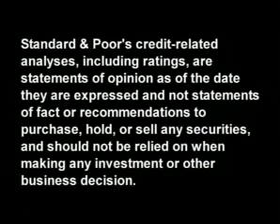SP: The U.S. Commercial Real Estate Outlook And Its Implications For Banks, Insurers, And REITs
April 7, 2011 - The U.S. commercial real estate industry continues to recover from the lashing it took during the recent recession. But as the economy continues to rebound, we expect demand to improve. In this CreditMatters TV segment, Standard & Poor's Director Matthew Carroll discusses the state of the industry and what lies ahead. Topics include key market drivers and the implications for bank, life insurer, and REIT investment portfolios.